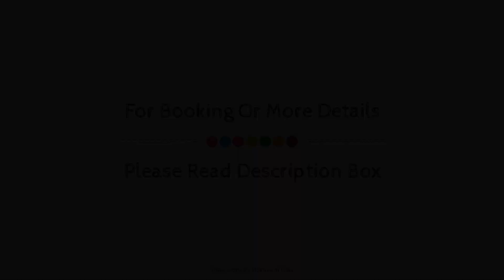Hotel Palace Tower, Thrissur, India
About Property:
Hotel Palace Tower is a popular choice amongst travelers in Thrissur, whether exploring or just passing through. The property offers a high standard of service and amenities to suit the individual needs of all travelers. 24-hour room service, daily housekeeping, 24-hour front desk, Wi-Fi in public areas, room service are just some of the facilities on offer. Clothes rack, mirror, towels, closet, fan can be found in selected guestrooms. The property offers various recreational opportunities. Hotel Palace Tower combines warm hospitality with a lovely ambiance to make your stay in Thrissur unforgettable.
Searching For
1. Hotel Palace Tower - Thrissur
2. Hotel Palace Tower - Thrissur Virtual Tour
3. Hotel Palace Tower - Thrissur Rooms
4. Hotel Palace Tower - Thrissur Amenities
5. Hotel Palace Tower - Thrissur Videos
6. Hotel Palace Tower - Thrissur Offers
7. Hotel Palace Tower - Thrissur Deals
Audio Credit:
Track Title: Subway Dreams
Artist: Dan Henig